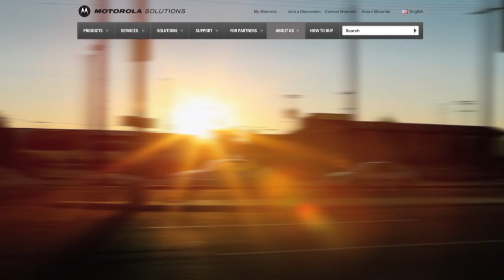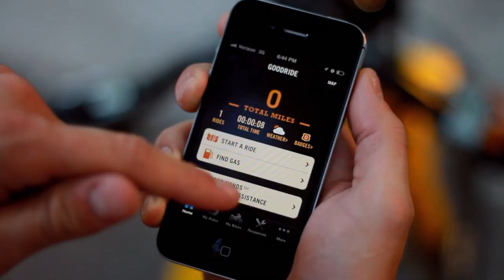we are designkitchen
Reel 2012